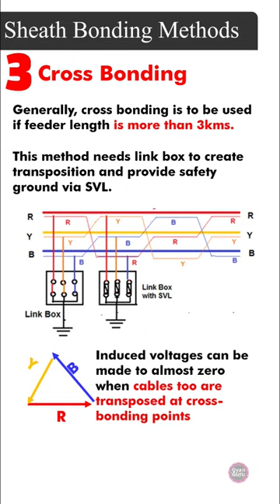Part -3 | Sheath Bonding | Cross Bonding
A sheath voltage limiter (SVL) is an arrester that reduces risk of damage to cable insulation by limiting overvoltage levels on cable sheaths during a short circuit event. Typical sheath voltages are calculated for normal as well as short circuit conditions, given a properly bonded sheath.

This video will help you to learn the concept of SVL and its associated terms such as overvoltage, Sheathbondingmethod such as Singlebonding, midpoint and Crossbonding.
Part -1 of this Video will provide the basic concept of SVL and Part-2 will provide the detailed working of SVL along with basic explanation of Induced voltage and circulating current.

Circulating current and its disadvantages in High power cables is very well explained in the video.

How to calculate circulatingcurrent and sheath induced voltage is also explained very well.
Following topics have been covered in very interactive way that ease in understanding the concept in Part-1 & Part-2 Video:
1. Sheath Voltage Limiter working
2. Power Losses associated with the underground power cable
3. Circulating current
4. Sheath Induced voltage
5. what is Standing voltage
6. How to calculate the Circulating current & induced voltage
7. how to protect the EHV /MV cables from Overvoltage
8. Selection criteria for SVL
9.Type of bonding method such as Single,mid & cross bonding
10. How bonding helps in minimizing the induced voltage & circulating current
11. which standard practice need to follow in engineering activity